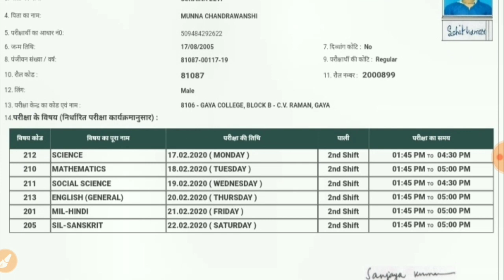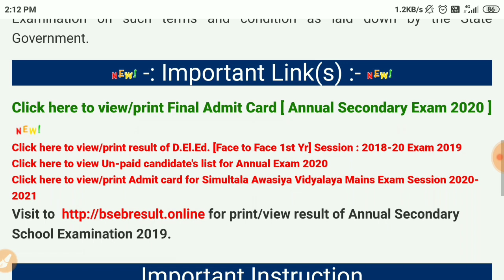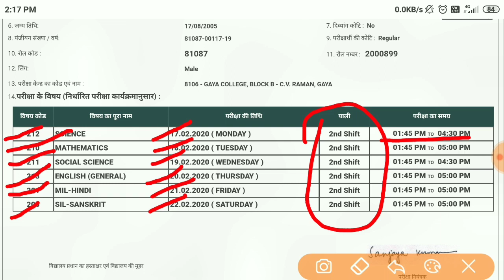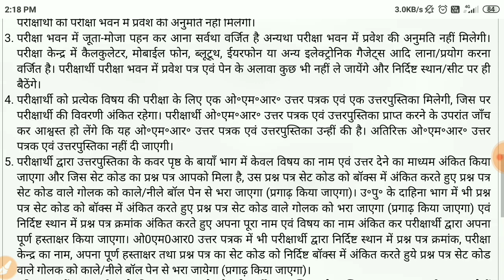Bihar board 10th Admit card 2020||how to download Bseb 10th Admit card 2020. 10th ka Admit card kais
Bihar board Matric ka Admit card kaise Download kare.
Bihar School Examination Board Patna 10th class Admit kaise download kare